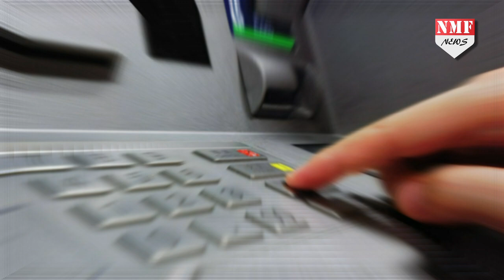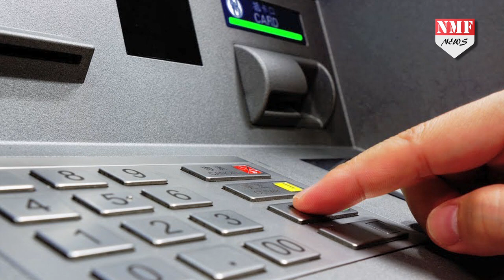जालसाज ऐसे ATM Card को Hack कर उड़ा देते हैं रूपये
This is not an isolated incident. With the use of the credit and debit cards on the rise, their misappropriation has become a major worry for one and all. Credit card users in India have been robbed of crores of rupees due to card-cloning over the years.